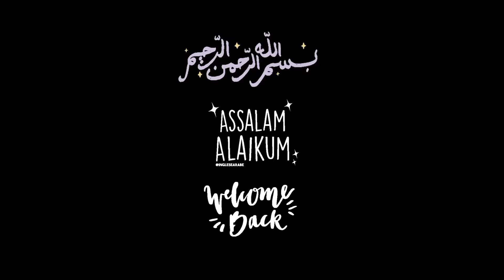Chicken Fry | Crispy Fried Chicken Recipe | Juicy Chicken Recipe By Blingspot Pk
Chicken Fry | Crispy Fried Chicken Recipe | Juicy Chicken Recipe By Blingspot Pk | Fry Chicken Recipe

how to cook fried chicken
fry chicken
fry chicken recipe
fry chicken banane ka tarika
fry chicken ki recipe
fry chicken recipe by food fusion
fry chicken
fry chicken tikka recipe
crispy Fried chicken
crispy Fried chicken recipe
crispy Fried chicken food fusion
crispy Fried chicken asmr
spicy Fried Chicken recipe
crispy fry masala
Fried Chicken sauce
Fried Chicken recipe by baba food rrc
crispy Fried chicken samina food story
kun foods
shan e delhi